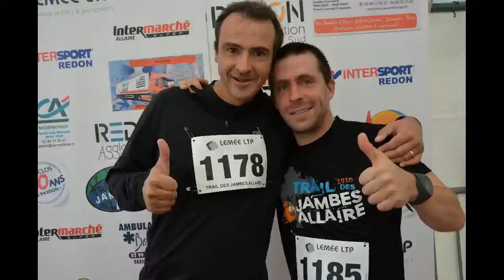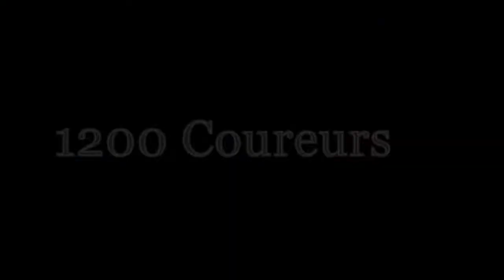video trail 2018